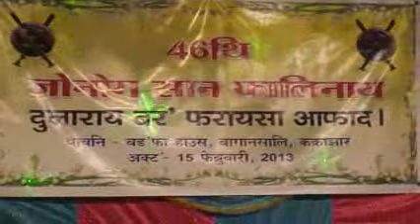Bodoland dance.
Bodo Dance.